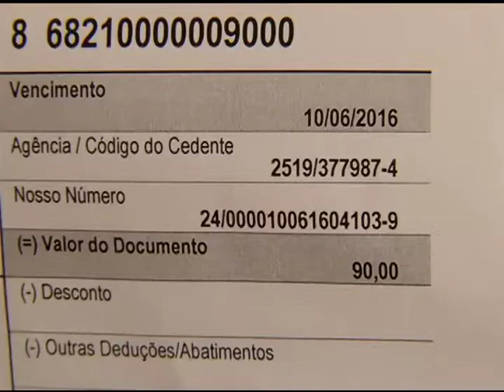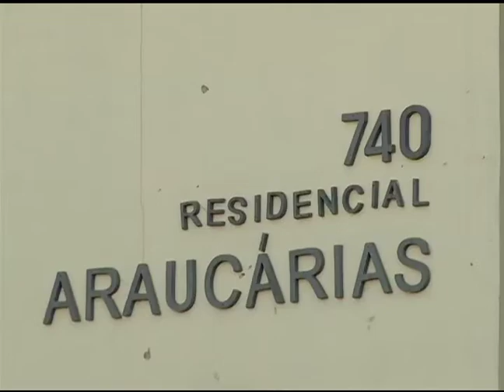Falta de segurança no condomínio Araucárias Sagrado Coração de Jesus 09-07-2016